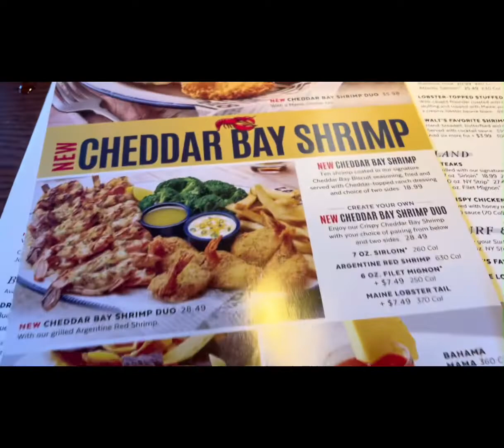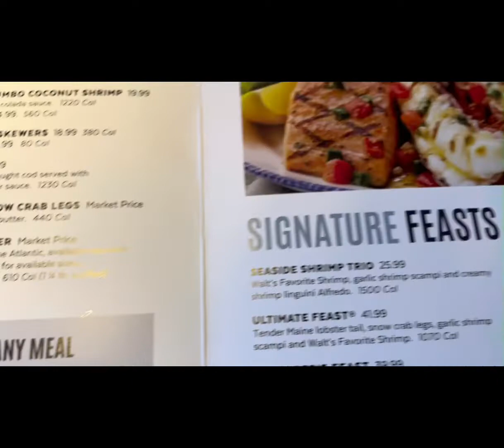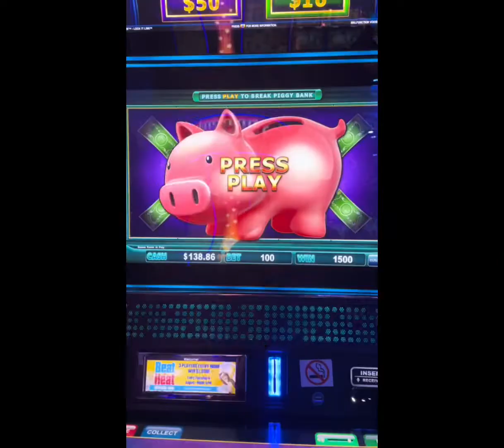A day with my husband